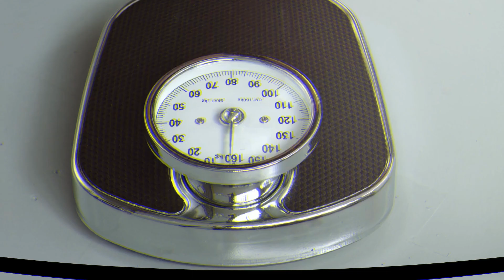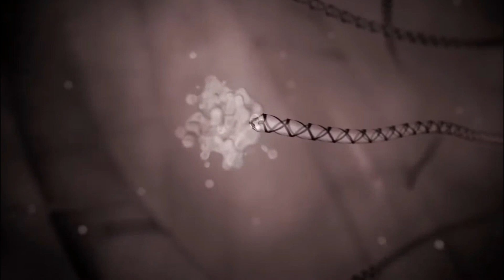10 most dangerous ocean creatures in the world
what are the 10 most dangerous ocean creatures in the world? The 60 species of very venomous aquatic cobras are known as ocean snakes. How dangerous is pufferfish? Stings from stonefish might potentially cause kidney damage throughout the body. The pain from a box jellyfish sting is comparable to that of being scorched by a hot iron.